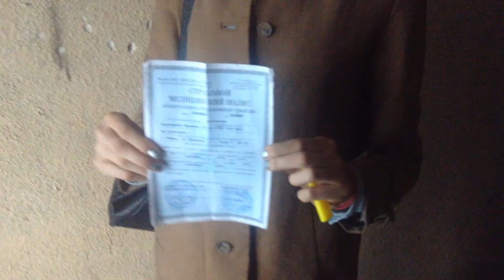покури мой хчленх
почему бы и нет

делай что хочешь, всё равно потом умрёшь